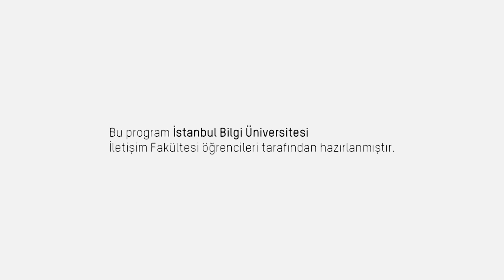10 Dakika- Cemre Okyay